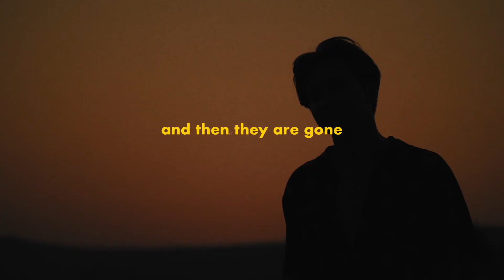IN THE SHATTERING OF THINGS, read by Natalie Dew | A tiny film by Paul Hewitt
IN THE SHATTERING OF THINGS is a tiny film about young queer love.

written by paul hewitt
read by actor Natalie Dew